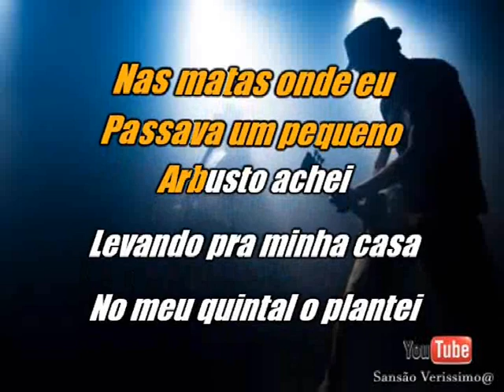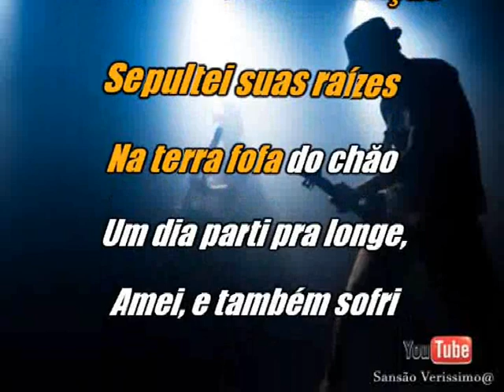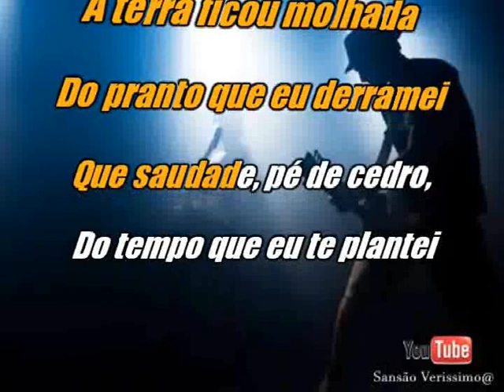Karaokê Belmonte e Amara P De Cedro